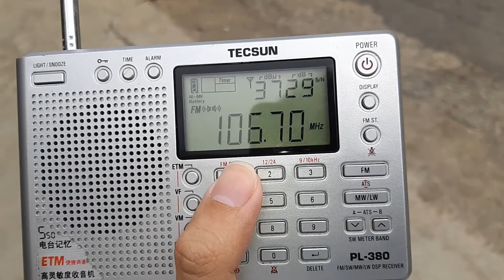(27.04.2019) RTM Ai FM 106.7MHz, 100.4MHz, 89.7MHz & 97.1MHz received in Kemayan, Pahang, Malaysia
1. FM 106.7MHz Gunung Ulu Kali 2kW (72km)
2. FM 100.4MHz Gunung Ledang 2kW (89km)
3. FM 89.7MHz Gunung Telapak Burok 2kW (47km)
4. FM 97.1MHz Bukit Fraser 0.125kW (94km)

Receiving site: Kemayan, Pahang